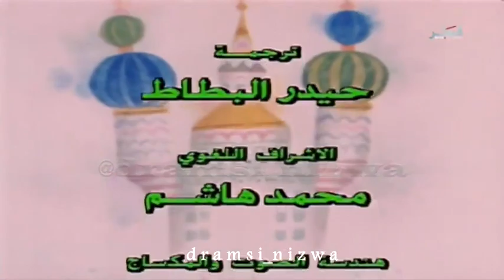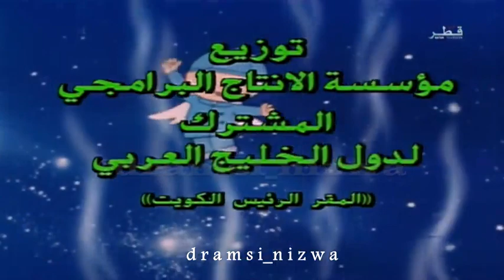المسلسل الكرتوني قصص لـلأطفال الحلقة 8